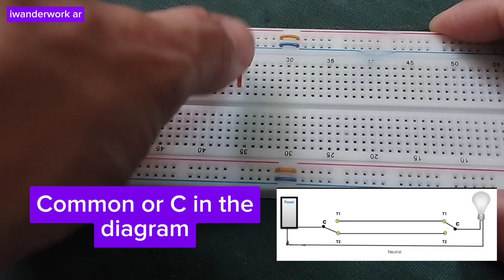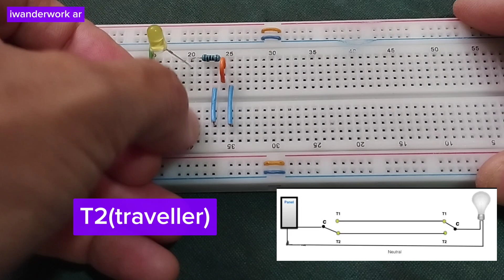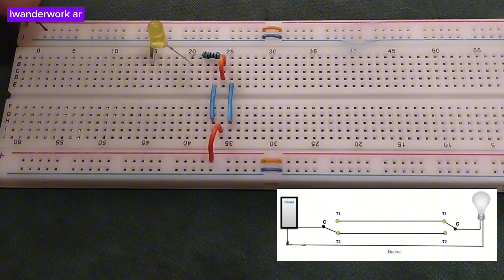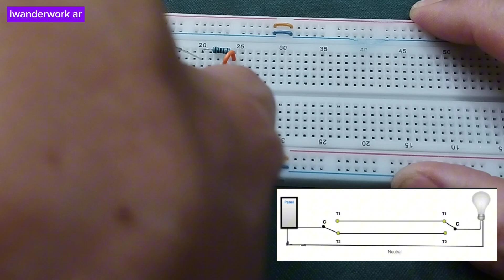Two-way Switch Demo • Electronic Projects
This demo shows how 2-way switch is wired and  the use of this in our houses.